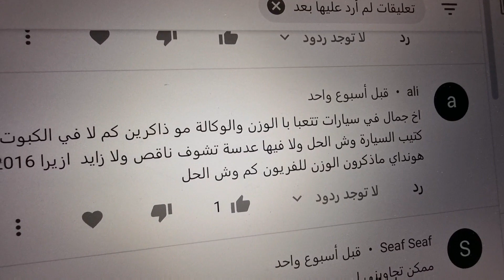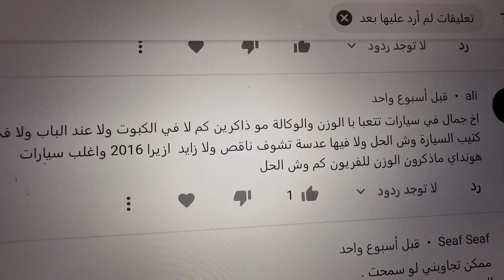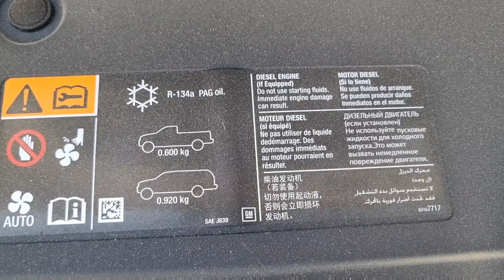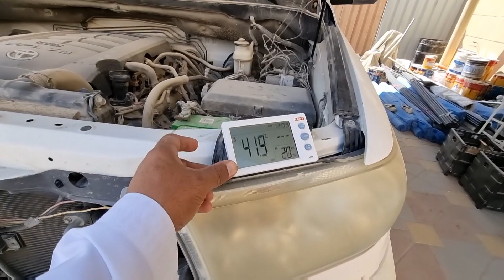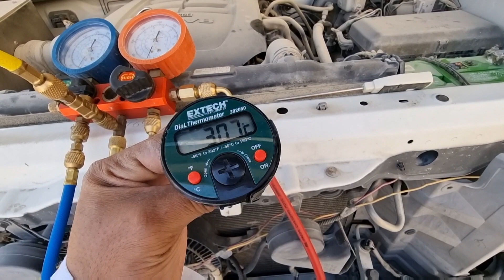طريقة شحن المركبة بدون وزن او عدسة.